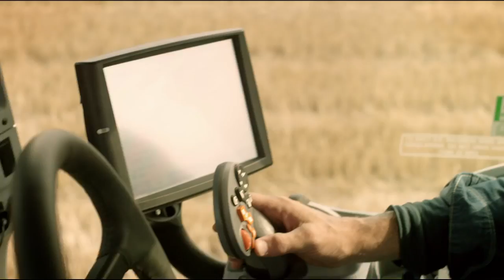31 T9 tractor New Holland Agriculture